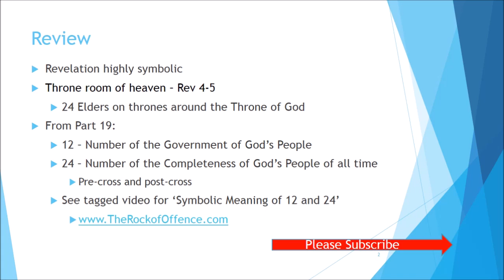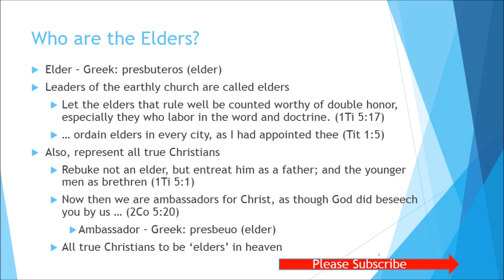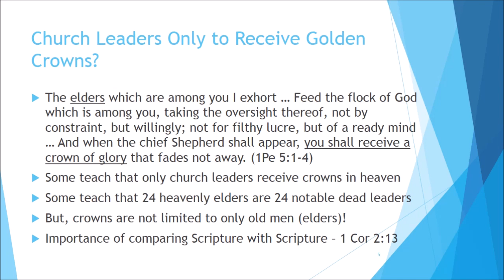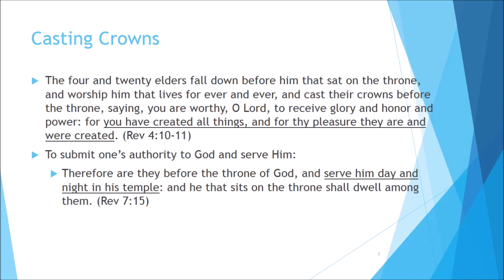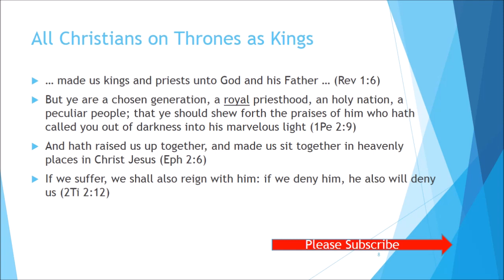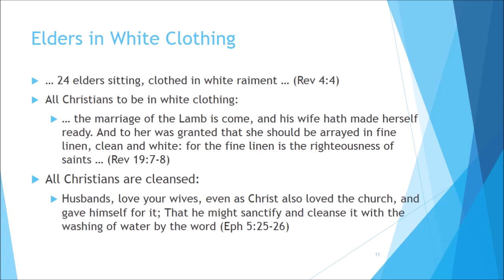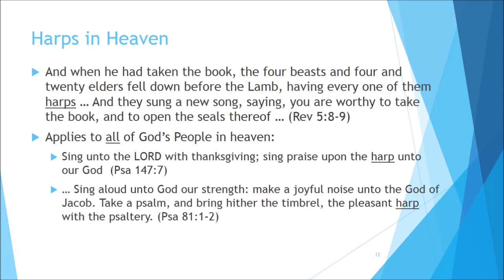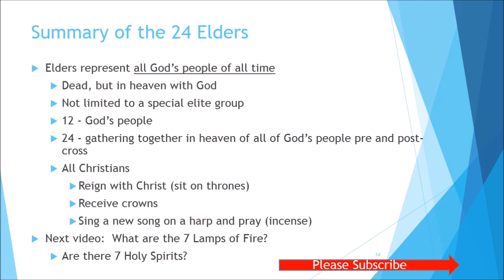24 Elder - Who are they? The 24 Elders around the Throne of God in Heaven - Revelation 4:4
Who are the 24 Elders of Revelation 4:4?  In the Throne Room of Heaven in Revelation 4 and 5, we find that there are 24 thrones with 24 elders around the throne of God.  The number 24 is a symbolic number that represents the fullness of God's people both before and after the cross.  A careful study of the Bible reveals very important truth about these 24 elders and concludes that they represent all of God's people who have died and gone to be with Christ in heaven.  Their white raiment, crowns of gold and their worship of God also confirm that they are God's people.

And round about the throne were four and twenty seats: and upon the seats I saw four and twenty elders sitting, clothed in white raiment; and they had on their heads crowns of gold.
(Rev 4:4)

This video is Part 20 of the Revelation series of videos.  for more information on this study as well as many other Bible-based studies on prophecy, salvation and holiness.